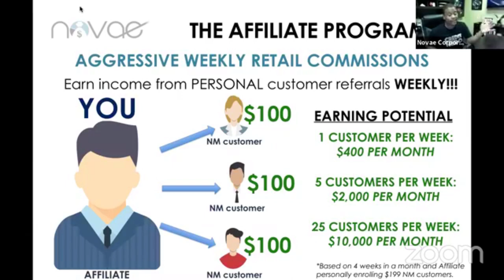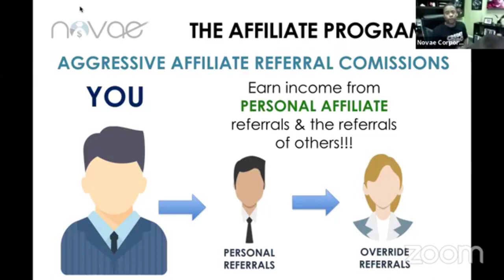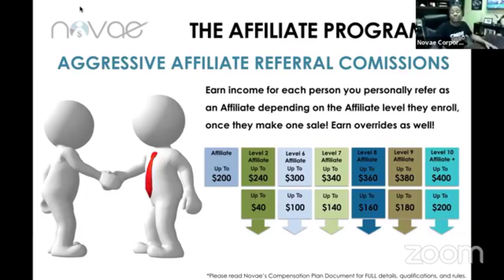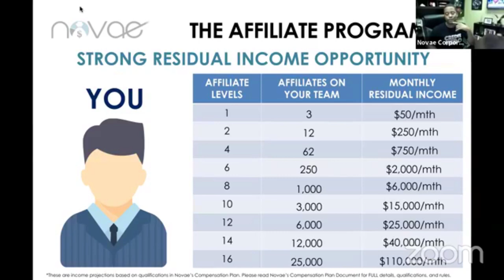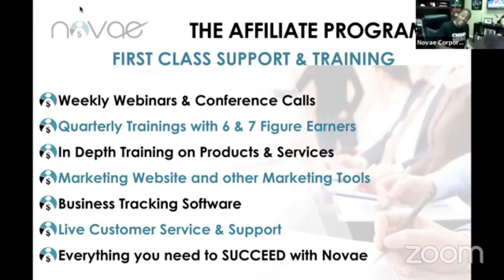Novae Money Quick Comp Plan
Standing by,
Jerry Goins

Facebook Search: Roddy J

income shifting,
asset class,
asset class 101,
wealth strategies,
wealth concepts,
building wealth,
credit repair,
credit restoration,
credit fix,
novae,
novae money,
novae presentation,
novae money presentation,
novae video,
novae money video,
myecon,
myecon presentation,
myecon video,
residual income,
residuals,
compounding income,
work from home,
business opportunity,
entrepreneur,
jerry goins